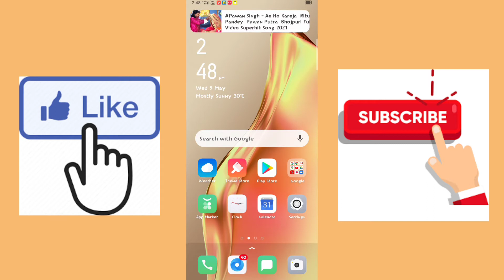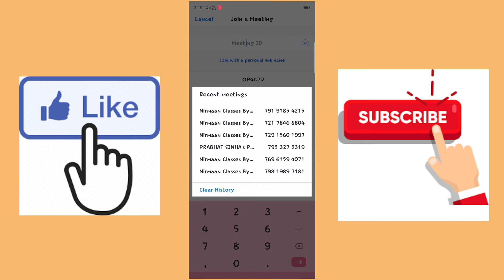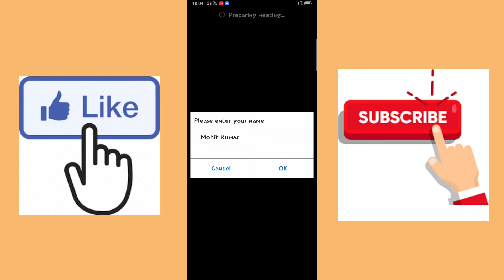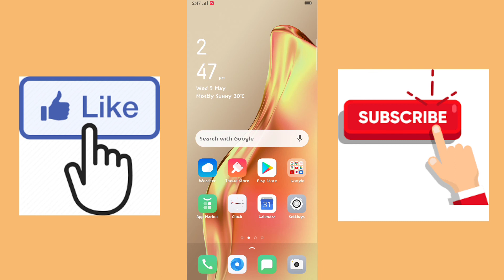Zoom App me Meeting kaise Join kare ? how to join meeting in zoom app in /Hindi //2021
●●●●●●●●●●●●●●●●●●●●●●●qa●●●●●●●●●●●

Yah kaise,